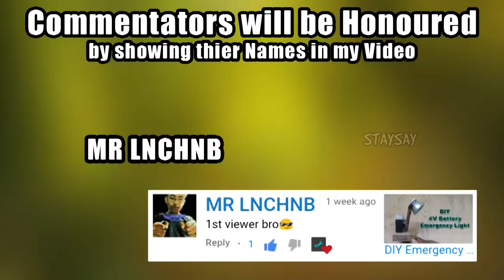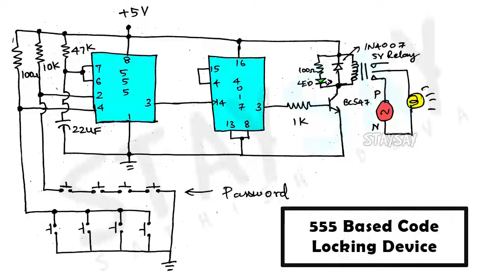555 Timer based Electronic code lock circuit | SdevElectronics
In this Tutorial, we'll see about How to make a Simple Electronic Code lock with 555 timer IC & demonstration. In this Lock, there will be 8 buttons and one needs to press specific four buttons simultaneously to unlock the Lock. The 555 IC is configured as a Monostable Mulitvibrator here. My password is 1458. Don't Share it with anyone. You can also set your own password.

                                      MY LINKS
💚 Android App

*** This Channel formerly known as "Staysay"
*** Due to some Issues, I removed FB & Insta Accounts